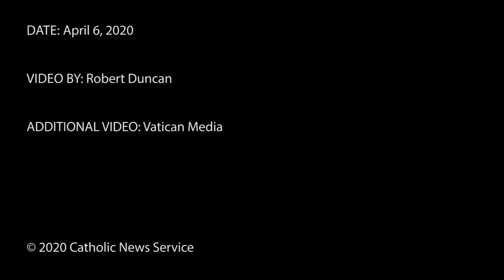Pope Francis prays that prisons avoid 'serious calamity' during coronavirus pandemic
During his livestreamed morning Mass April 6, Pope Francis prayed for a solution to overcrowded prisons during the coronavirus pandemic.